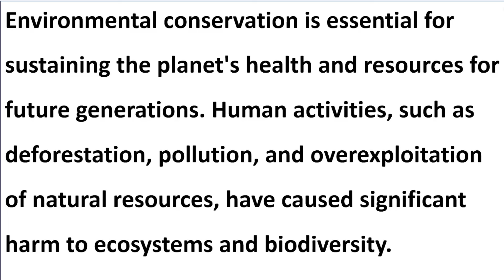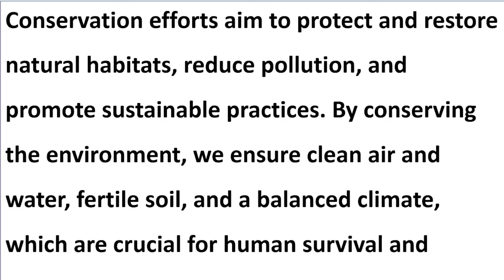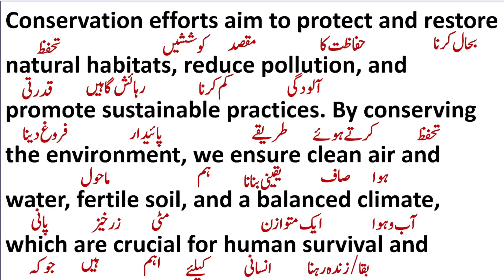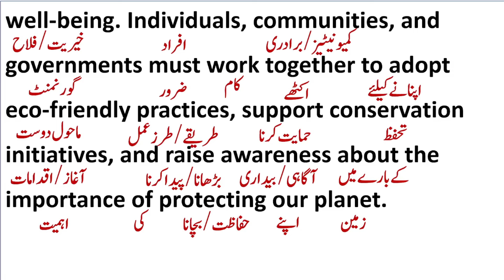Environmental Conservation || ماحولیاتی تحفظ || Spoken English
envirometal conservation
Translation
English Paragraph